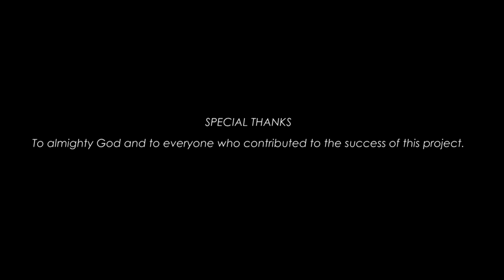Que Peller ft. Olamide - Carolina (Official Video)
Following the commercial success of  Eleniyan song/video, the charismatic artiste/magician Que Peller and video director Frizzle have once again teamed up to bring us crisp, colourful and classy visuals, this time to the new single Carolina which features rap heavyweight Olamide.

Shot on location in Lagos, Nigeria, the video features actress and winner Miss Charismatic (MBGN 2013) Ronke Tiamiyu as Carolina, and takes us through the tale of two love-birds getting through the phases of meeting, getting to know each other, spending time together, getting intimate and doing many other things that love birds do. Viewers will particularly love the beautiful magic stunt at the end of the video, with Que reminding us that aside making good music, he's capable of a lot more with the inclusion of magic in his general art.

Frizzle once again brings his A-Game to deliver a masterpiece video project, with carnivals, bonfires, et al. The video features cameo appearances by Daddy Showkey, label-mates Base One and Airboy, Lil Kesh, B-Red, Danagog, amongst others.

Do enjoy and don’t forget to share.